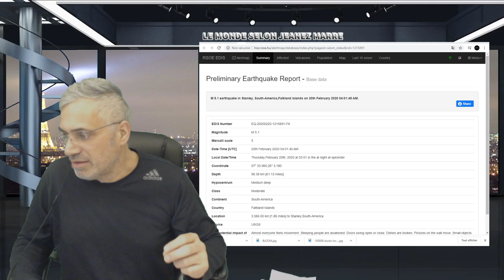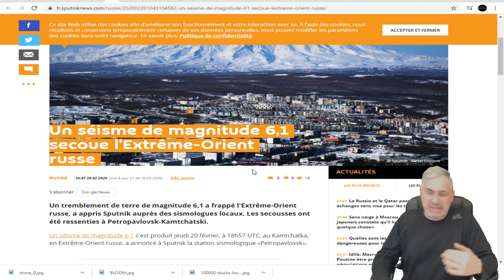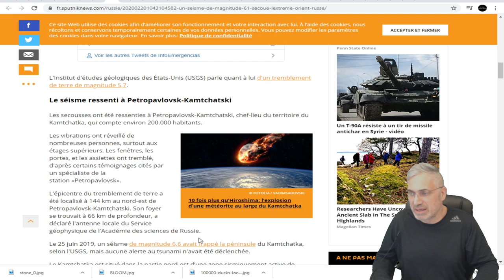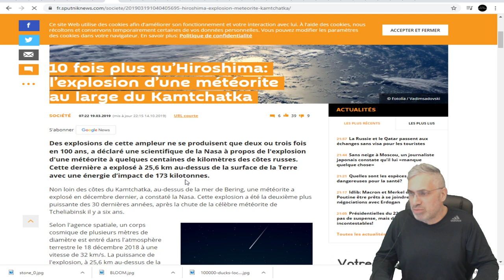DERNIÈRE HEURE; PLUSIEURS TREMBLEMENTS DE TERRE IMPORTANTS AUJOURD'HUI!